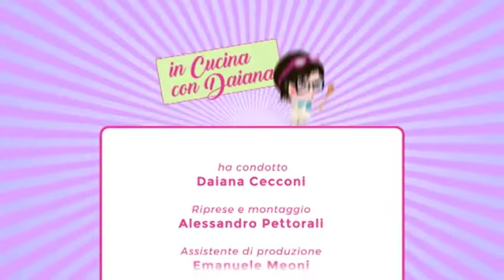In Cucina con Daiana "Crema croccante" del 09-04-2019